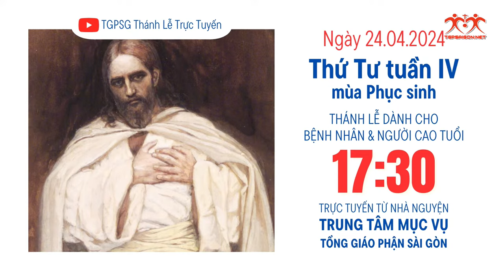THỨ TƯ TUẦN IV PHỤC SINH | 17:30 NGÀY 24-4-2024 | TRUNG TÂM MỤC VỤ TGPSG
Thánh lễ trực tuyến ngày 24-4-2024 vào lúc 17:30 tại Trung tâm Mục vụ TGP Sài Gòn: thứ Tư tuần IV Phục sinh